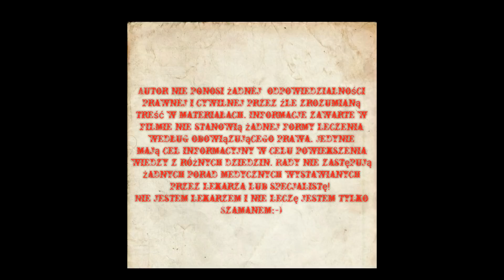271. Uwaga! Rak? Nie Dziękuję!!! Ważne Info! Cz. 2 z 3